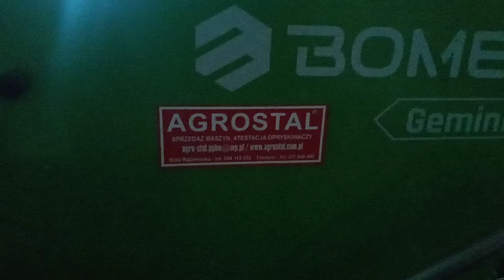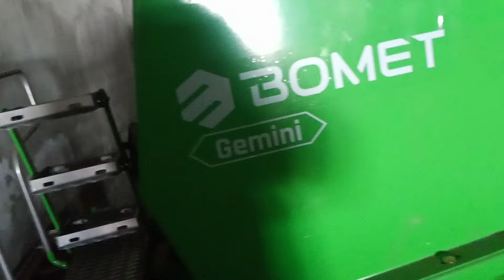Naprawa pompy opryskiwacza Hardi 🍺